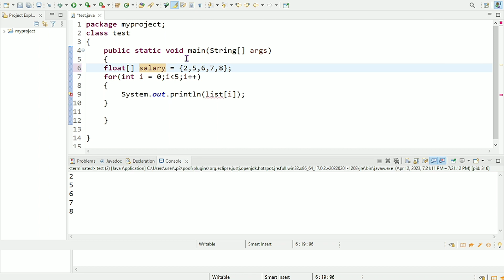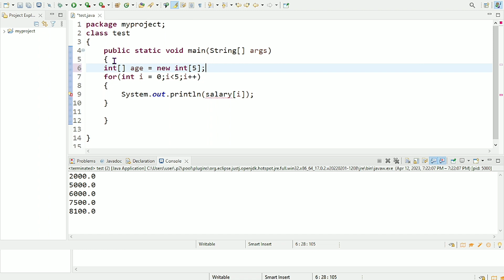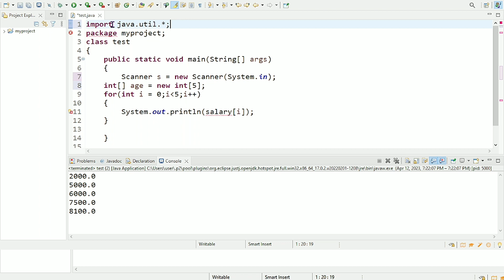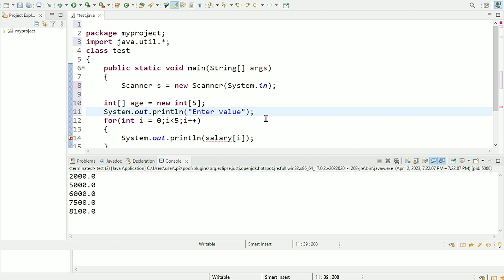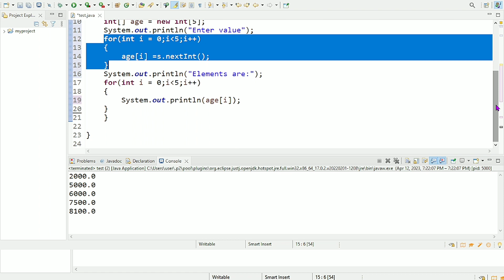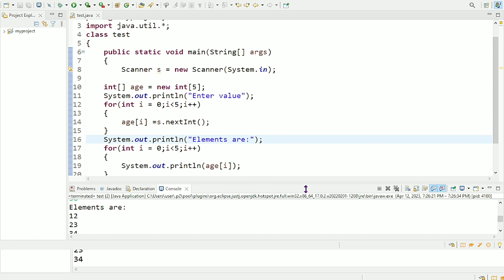how to declare, create and initialize array in java || practical example